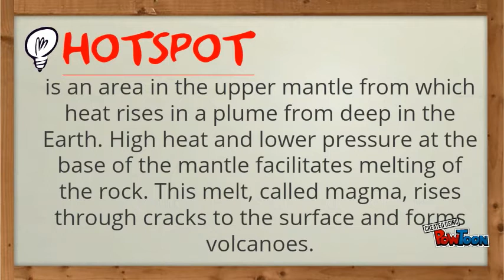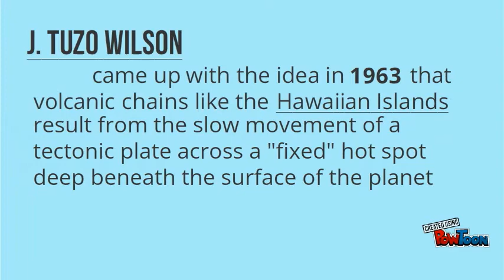Hotspot Volcano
Yes-- Created using PowToon -- Free sign up -- Create animated videos and animated presentations for free.  PowToon is a free tool that allows you to develop cool animated clips and animated presentations for your website, office meeting, sales pitch, nonprofit fundraiser, product launch, video resume, or anything else you could use an animated explainer video. PowToon's animation templates help you create animated presentations and animated explainer videos from scratch.  Anyone can produce awesome animations quickly with PowToon, without the cost or hassle other professional animation services require.